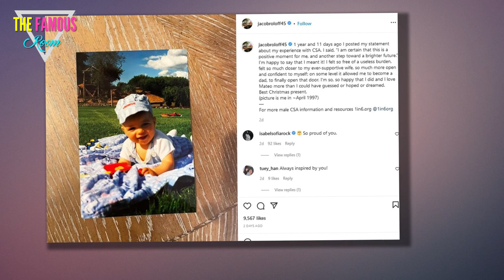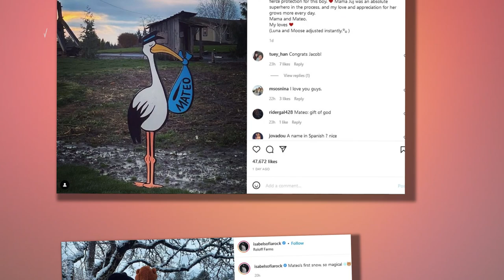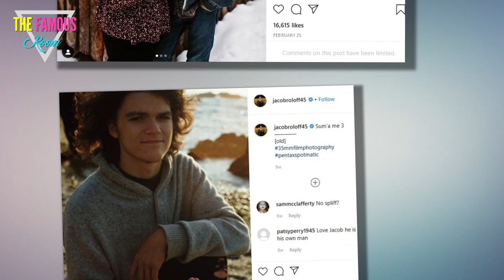Alum Jacob Roloff Reveals Coming Out as a CSA Survivor ‘Allowed’ Him to ‘Become a Dad’ - LPBW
Just over a year ago, former Little People, Big World star Jacob Roloff opened up about being a survivor of child */@#$%&*# abuse. Now, he credits his public statement as somewhat of a catalyst to allowing him to become a father.     “1 year and 11 days ago, I posted my statement about my experience with CSA,” Jacob, 24, shared on Instagram on Sunday, December 26, alongside a photo of himself at 3 months old. “I said, ‘I am certain that this is a positive moment for me, and another step toward a brighter future.’ I’m happy to say that I meant it!”  “I felt so free of a useless burden, felt so much closer to my ever-supportive wife, so much more open and confident to myself; on some level it allowed me to become a dad, to finally open that door,” the new father, who welcomed son Mateo with his wife, Isabel Rock, on December 6, continued. “I’m so, so happy that I did and I love Mateo more than I could have guessed or hoped or dreamed.”  Isabel, 25, showed her support in both his comment section and in her own Instagram Stories, writing, “So proud of you” and “In awe of this man.”    Ja"